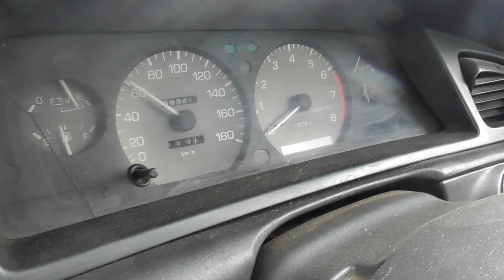Vlog#1 Trip naar Jungle Camp(Carolina kreek) met gezin 🚙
een Trip naar Jungle Camp (Carolina kreek)
was meer dan een uitje ❤️🤣

1 dag verblijf 😁